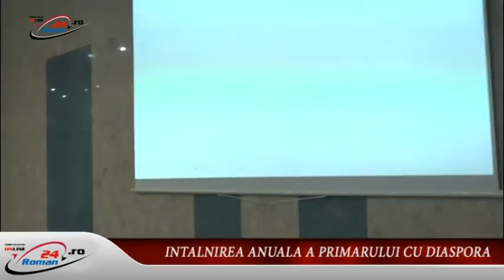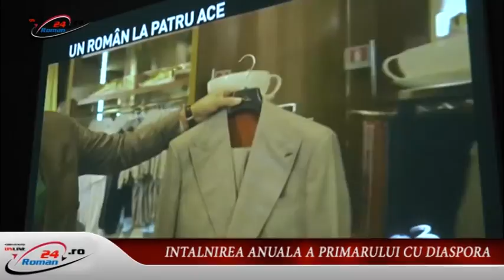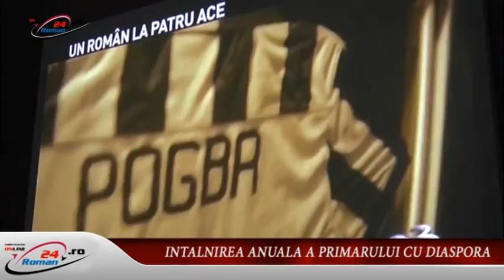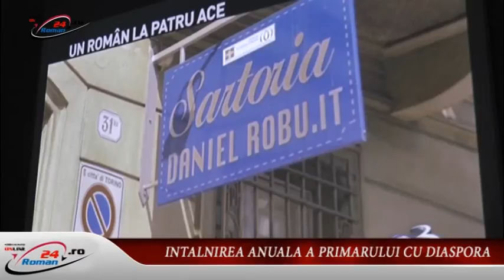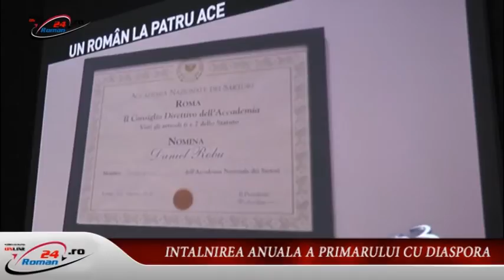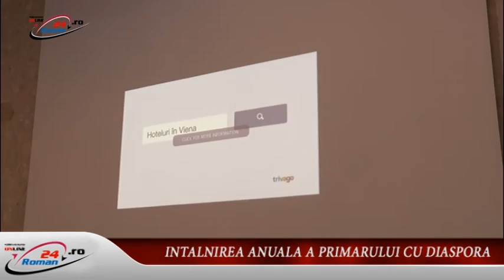INTALNIREA PRIMARULUI CU DIASPORA 2016